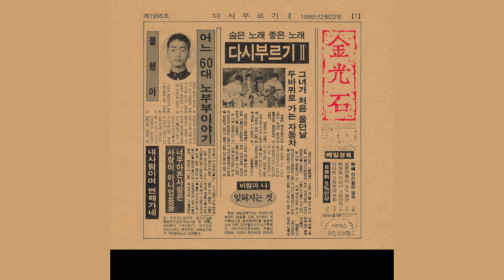김광석 (Kim Kwang Seok) - 잊혀지는 것 (To Be Forgotten) (Official Audio) (2022 Remastered)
★김광석 공식 유튜브 채널